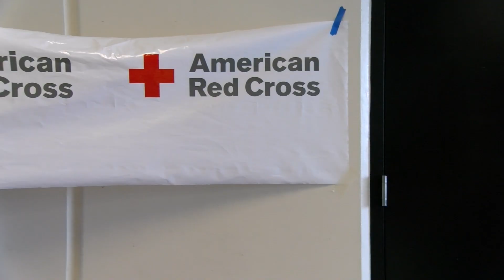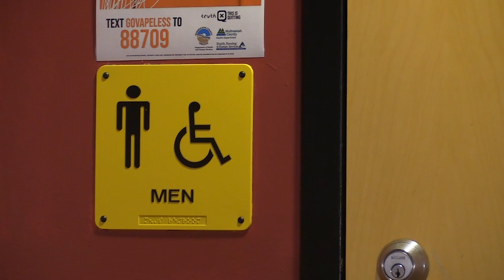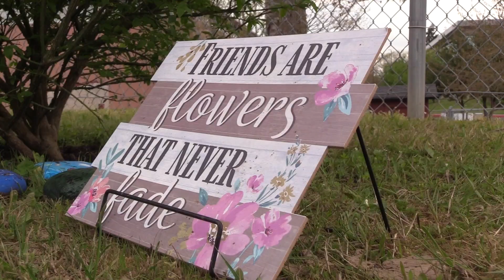5-8-23 Hawk Talk TV